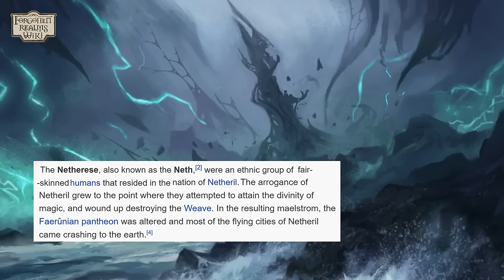What has befallen Elminster's home of 650 years?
Come with me on a full tour of what Shadowdale (Elminster's stomping ground in the Dalelands) looks like today!

🦜 TODAY'S REALMSPEAK: "Cormanthyr"